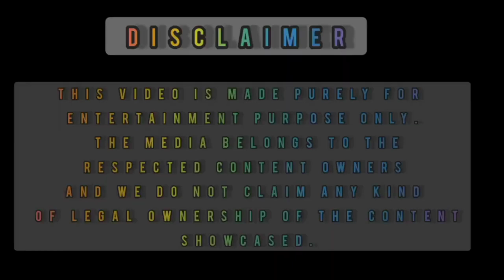ATRANGI RE Trailer Mega Reaction || DHANUSH || AKSHAY KUMAR || SARA ALI KHAN